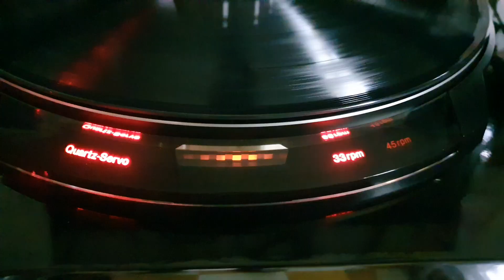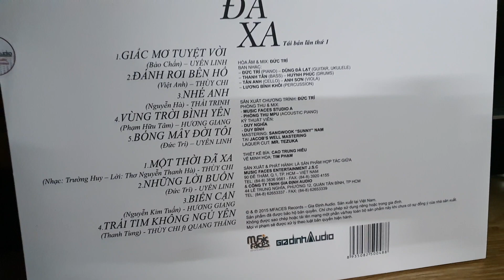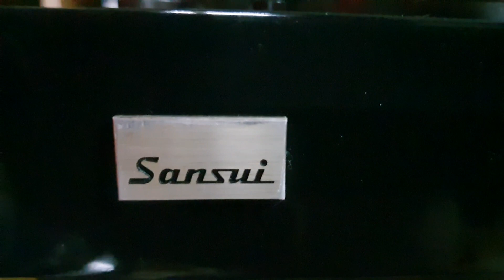[ĐÃ BÁN]Test Đầu đĩa than Sansui SR-929. Biển Cạn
Biển Cạn - Hương Giang
Sansui SR-929 Turntable
Sansui SV-44 Cartridge
Sansui Headshell